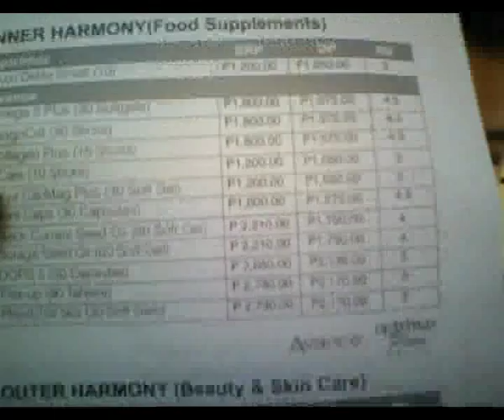Optrimax Plum Delite Price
Looking for cheap Optrimax Plum Delite? Watch this video and learn how you can get it at super low price.